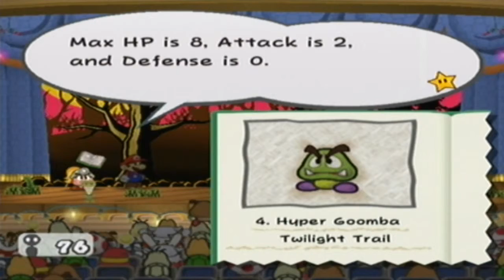[PM:TTYD-32] Paper Mario: The Thousand-Year Door ~ Chapter 4 Part 1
The start of Chapter 4, "For pigs the bell tolls"